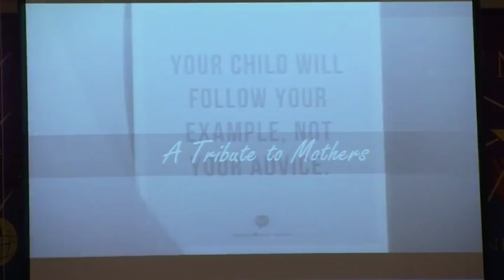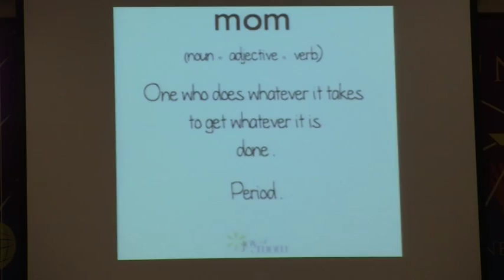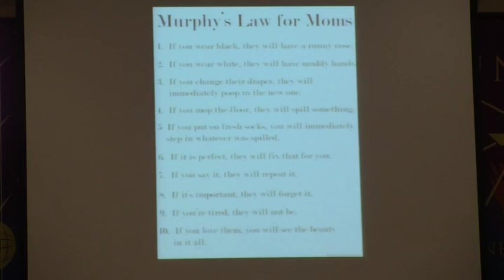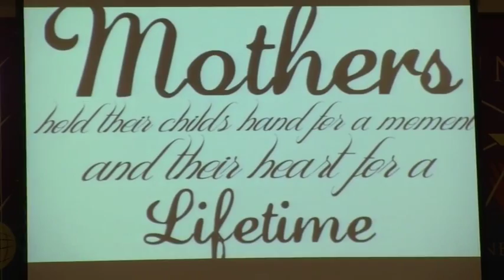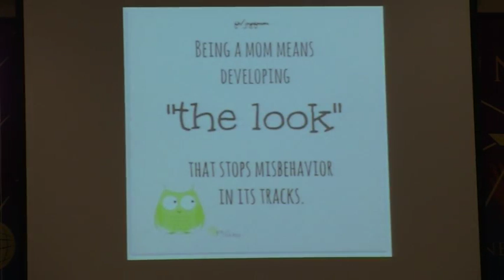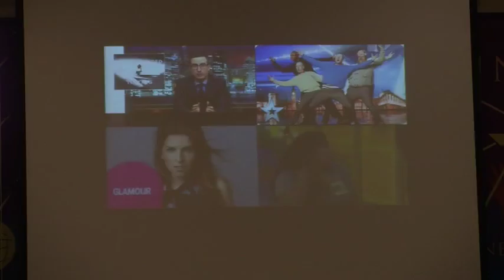LHS Gospel Choir Concert 2015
The Lawrence High School Gospel Choir performs in their 3rd Annual Spring Concert.  Filmed 5/8/2015.